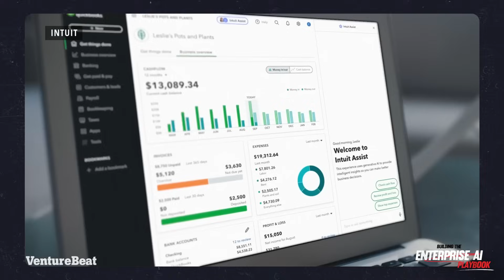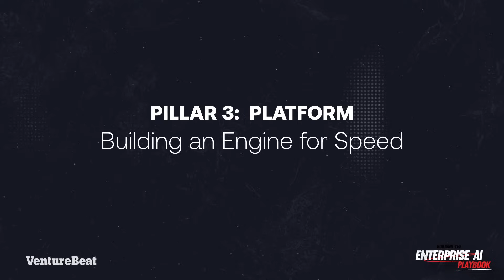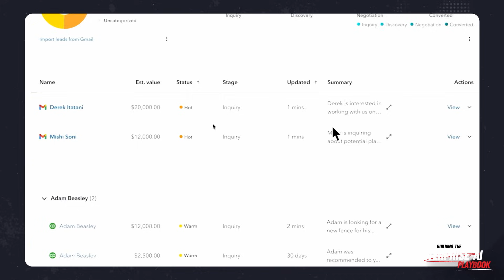The Agentic AI Playbook That a $200B Company Uses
Intuit's AI Playbook: Building Customer-Centric Solutions

Matt Marshall takes and exclusive look inside Intuit, and dives into Intuit's journey of integrating AI into their services, overcoming initial setbacks, and emphasizing customer needs. It explores the 'trough of disillusionment' they faced with AI implementation and how they pivoted by focusing on customer feedback and real-world work processes. They highlight the creation of cross-functional teams, the importance of ruthless prioritization, and the innovative 'fast follow harvesting' strategy for platform development. Key successes include faster payment times and increased customer engagement, offering a valuable roadmap for other enterprise leaders.

00:00 Introduction: The Trough of Disillusionment
00:22 The Initial AI Rush and Its Challenges
01:08 Customer Feedback and the Pivot
02:12 Reinventing Work Culture
03:08 Prototyping and Customer Interaction
03:54 Building Trust and Joy with AI
04:29 Fast Follow Harvesting Strategy
05:11 Ensuring Resilience with LLM Router
05:57 Tangible Results and Lessons Learned